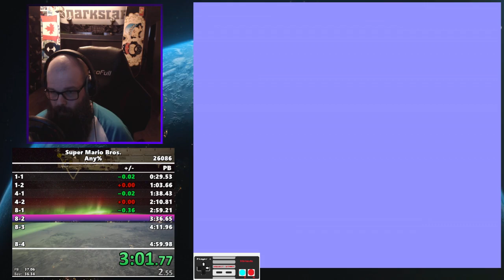Super Mario Bros. Any% Rip Run On 8-4 Still Ok